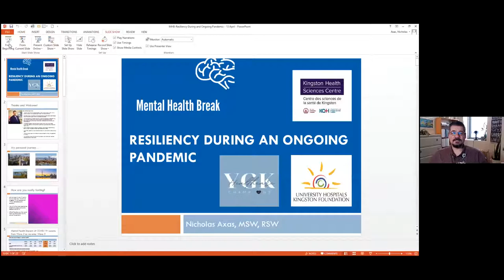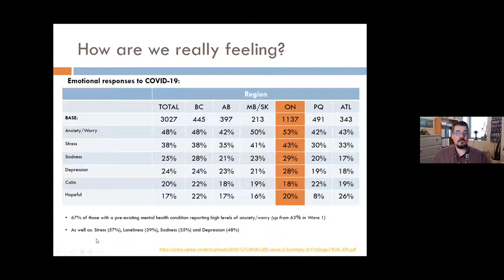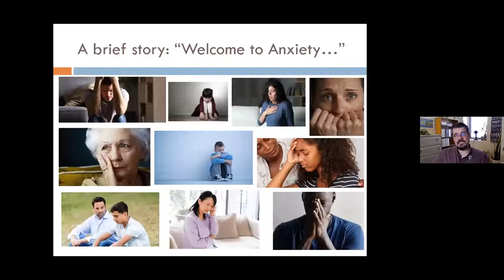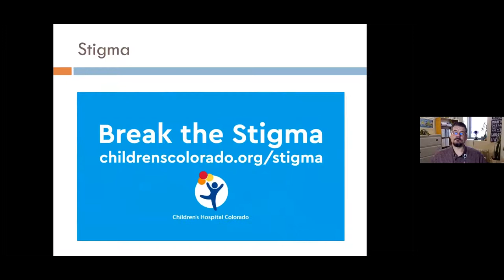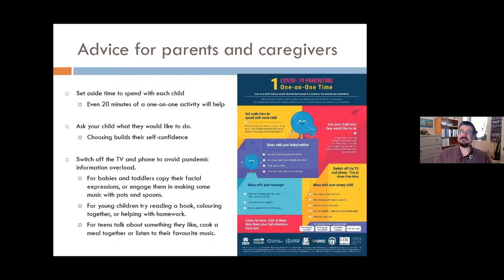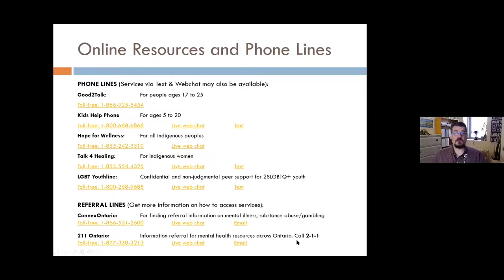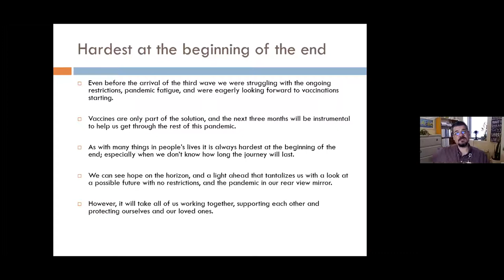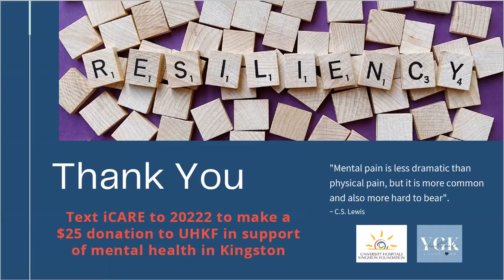Mental Health Break: Resiliency During an Ongoing Pandemic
The COVID-19 pandemic is reshaping our lives in a way that has great potential to impact our mental health. Key changes include heightened anxiety in our local community and the world; social and physical disconnection from others; and the ever-present threat of an unfolding unknown. These factors can create new mental concerns, or exacerbate existing ones, such as anxiety, depression, trauma, and our patterns of coping.

Viewers will receive concrete guidance for building resilience and staying emotionally and mentally healthy during this stressful time, including insights for supporting children.

Speaker:
Nicholas Axas, Program Operational Director, Mental Health & Addiction Care at Kingston Health Sciences Centre